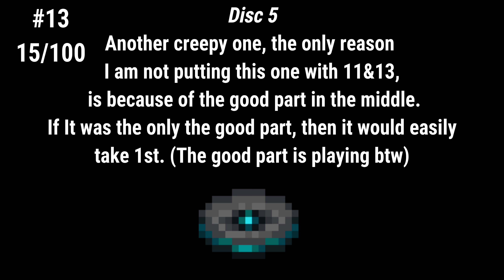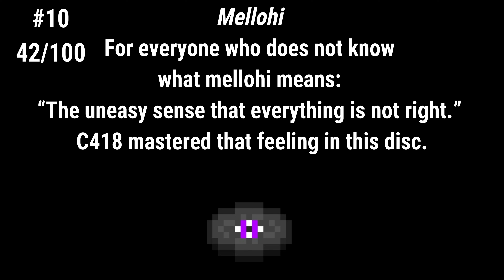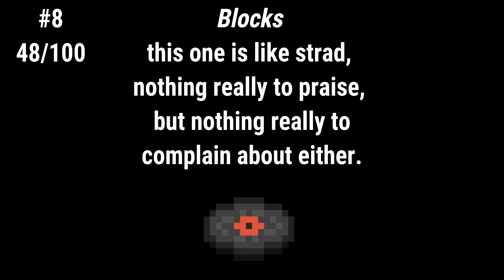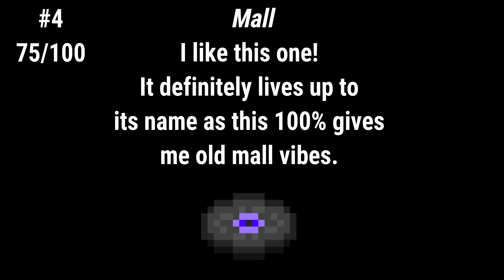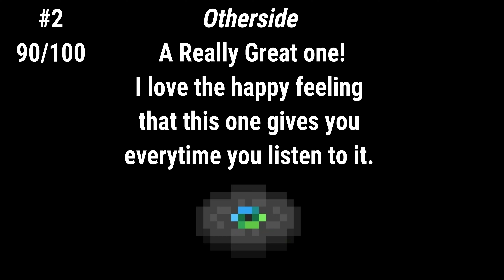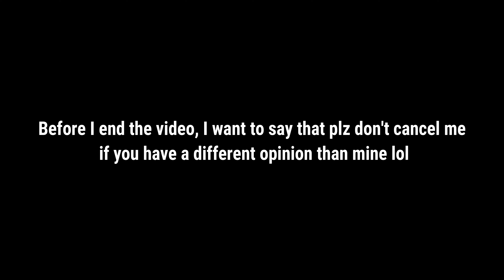Rating All The Minecraft Music Discs...